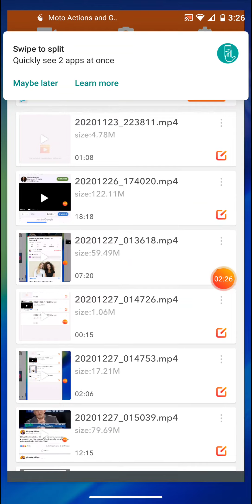sedity ft P by ABC drip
seddy deip